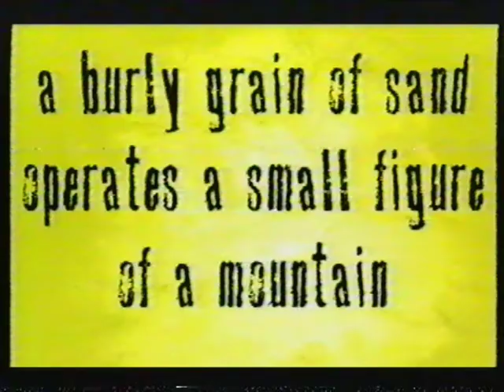A Burly Grain of Sand Operates a Small Figure of a Mountain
Found this on an old drive, my 1999 "photographic project" from UWCN BA Animation course. Poor rip from wrong-framerate VHS copy, digital master long lost. Repetitive mysterious animation made with Bryce 3D and 35mm + pinhole still photos. proto-Cementimental noise soundtrack.